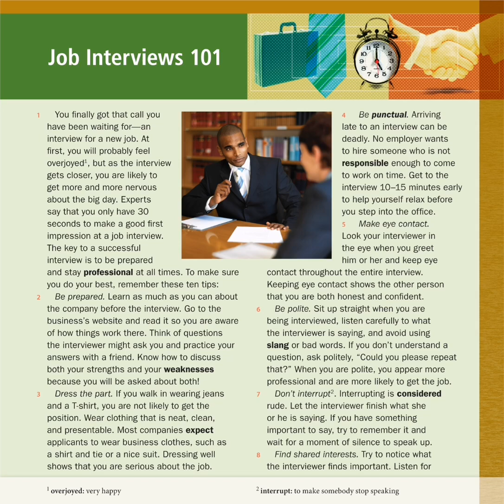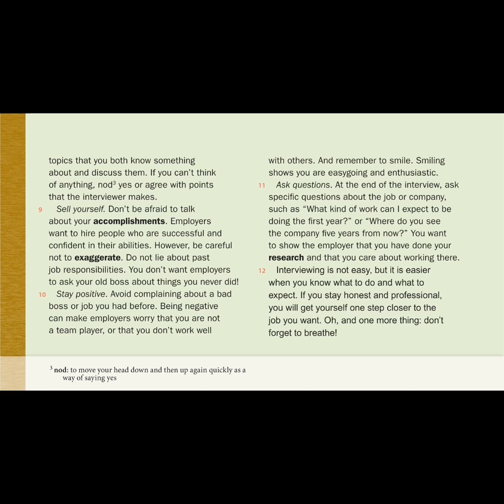Job Interview B2 academic reading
Munawardin Lakanwal Academic English Club